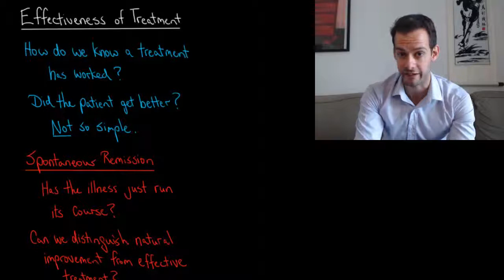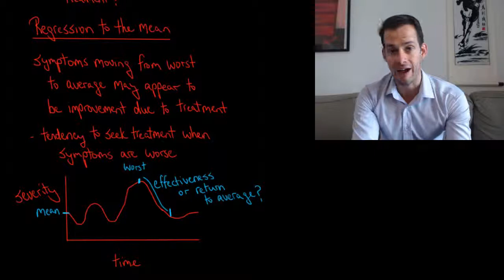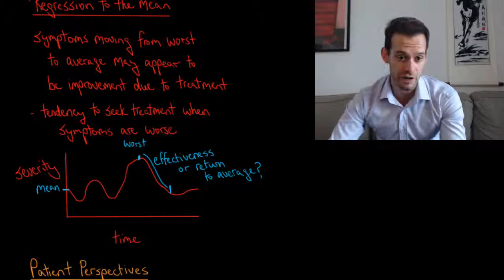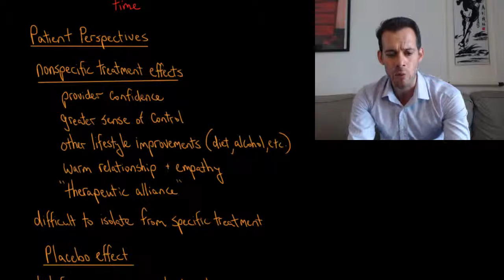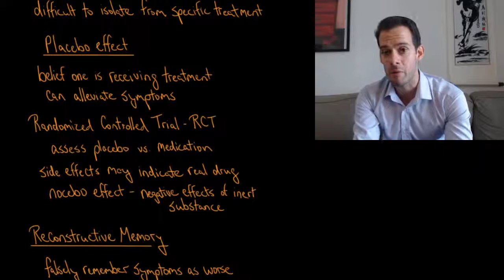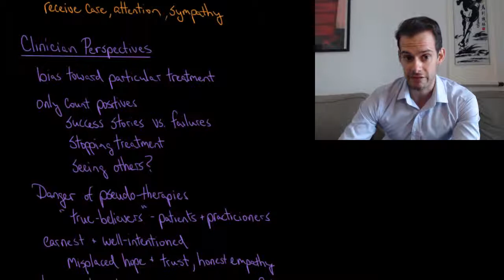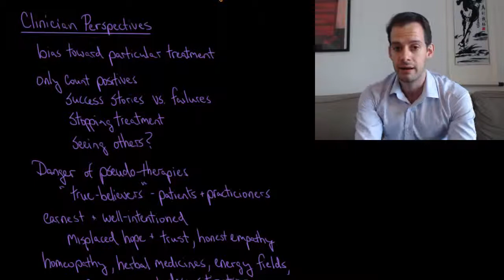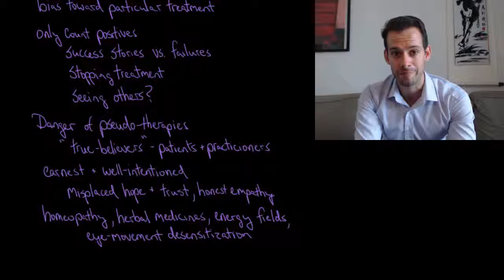Effectiveness of Treatment (Intro Psych Tutorial #244)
In this video I discuss the difficulties of assessing the effectiveness of treatment. These include spontaneous remission, regression to the mean, nonspecific treatment effects, and biases which can influence patient and clinician perspectives on improvement.

Need more explanation? Get volume 1 of my Master Introductory Psychology series